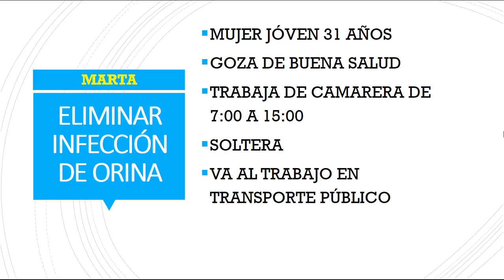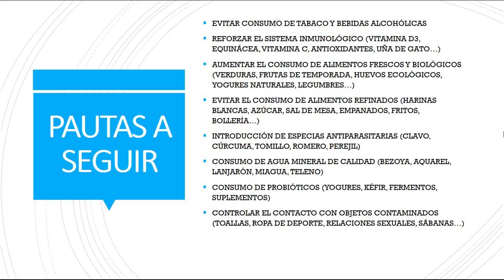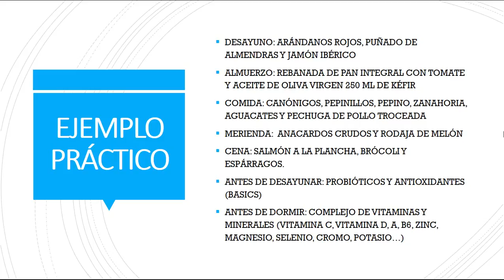ELIMINAR INFECCIÓN DE ORINA - Consulta 3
En este vídeo se explica como prevenir y eliminar la infección de orina de manera natural. Todo lo que necesitas saber está en este vídeo. Eliminar infección de orina en cuestión de días.

Dependiendo del causante de la infección el tratamiento aconsejado puede variar. Todo lo expuesto en el vídeo es de carácter general y no sirve como tratamiento fiel en todas la situaciones. Cada individuo presenta características únicas.
Si te sientes identificado o identificada con este vídeo y deseas profundizar en el tema que se habla, las infecciones de orina, escribe tus dudas en los comentarios o en el correo:

Los suplementos que utilizo para mejorar la salud de las personas que trabajan conmigo: